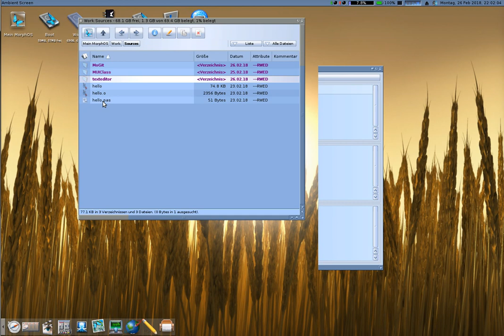MoGit - git log viewer for MorphOS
a little git log viewer for MorphOS using the fresh released git version.
for more (written in FreePascal)